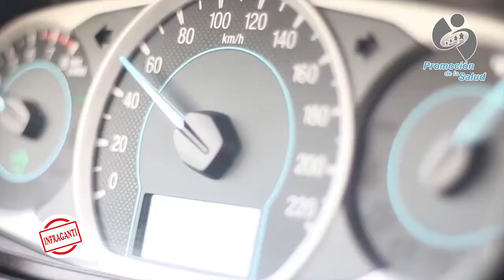El exceso de velocidad mata